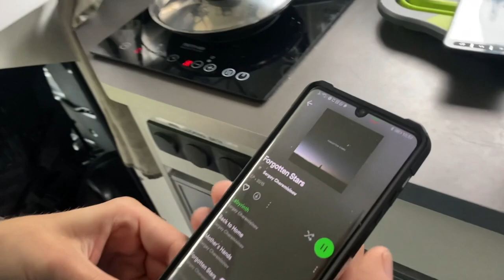Mercedes ZETROS 4x4 in TROUBLE ! MB Zetros EXMO mit EWR Kabine - EXPEDITION ISLAND (23)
Direkt nach dem Start am nächsten Morgen gibt es einen kritischen Moment: Der Leutnant bewegt den Truck nach wie vor auf dem Pfad mit dem kleinen Wasserlauf. Plötzlich jedoch versinkt der Truck rechtsseitig im Morast, fährt sich fest und droht zu kippen. Wird es dem Leutnant gelingen, den Zetros aus dieser ungemütlichen Situation zu befreien und die Crew zu retten?